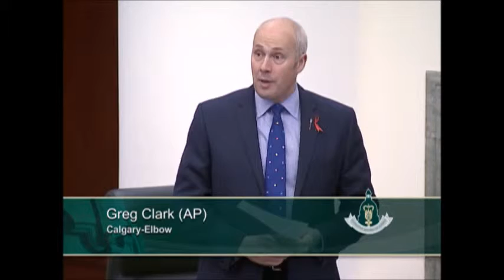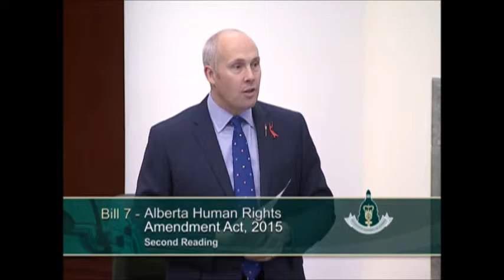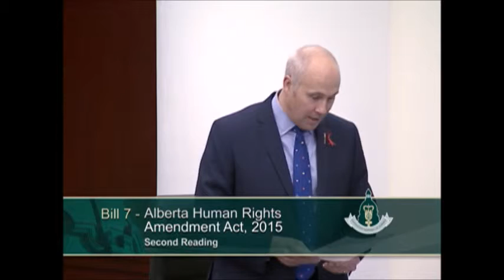Alberta Party Leader Greg Clark on Bill 7: The Alberta Human Rights Amendment Act